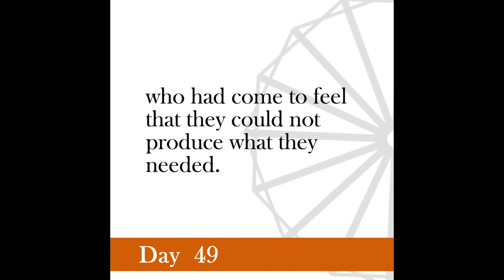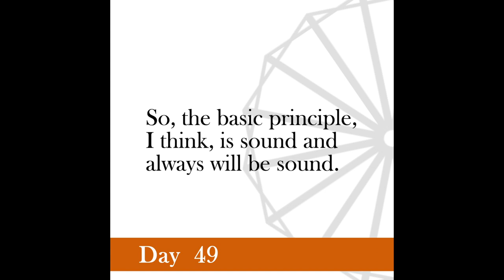Nonviolence Daily | Day 49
A Swadeshi will learn to do without hundreds of things which today he considers necessary.
-Selected writing of Mahatma Gandhi